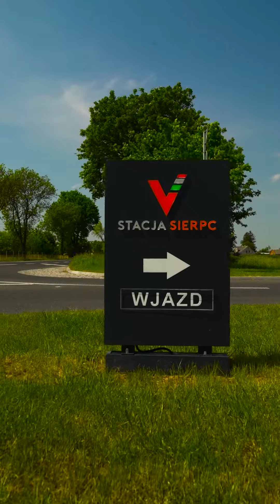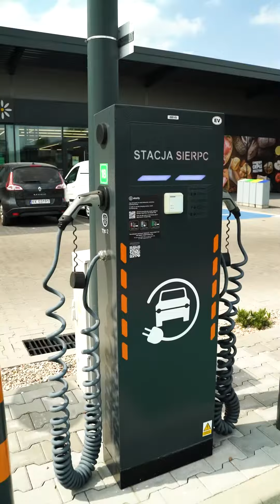Stacja Sierpc Reel